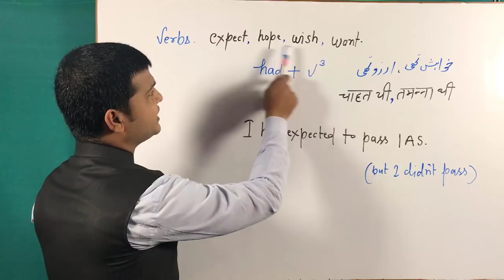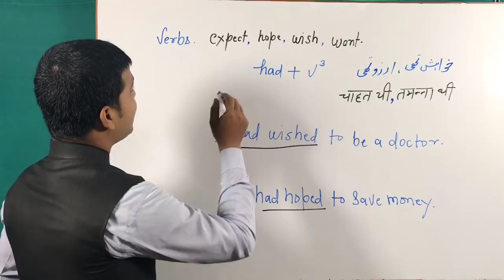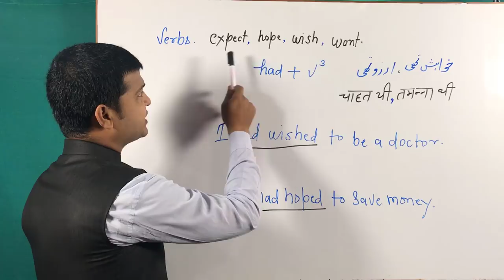Use of had + expected, hoped, wanted, wished | English Grammar | English bolna sikhe by Taukir Alam